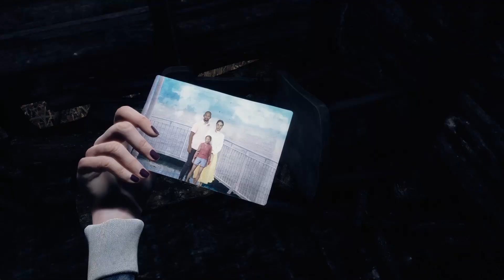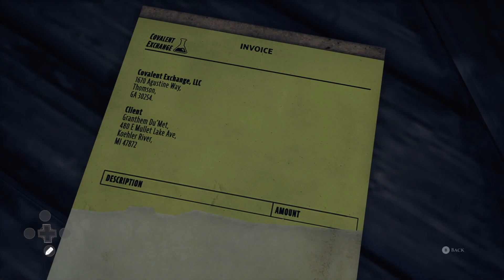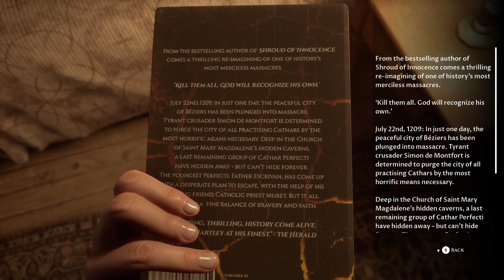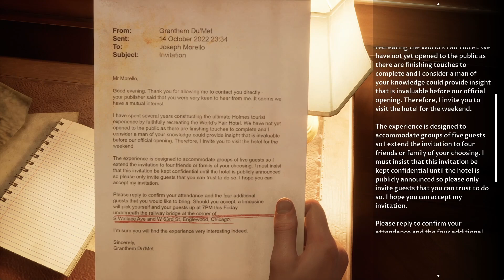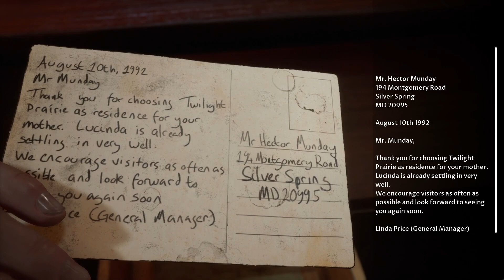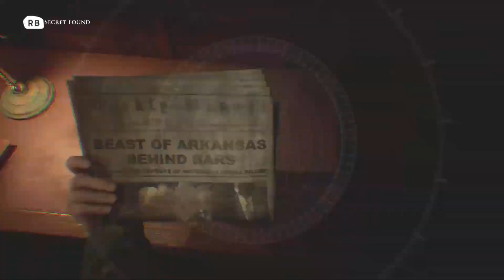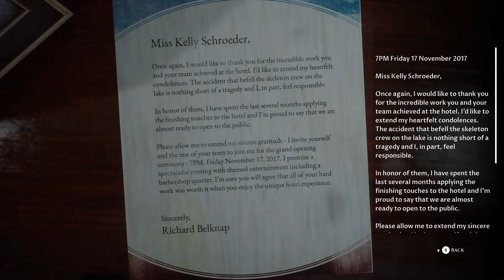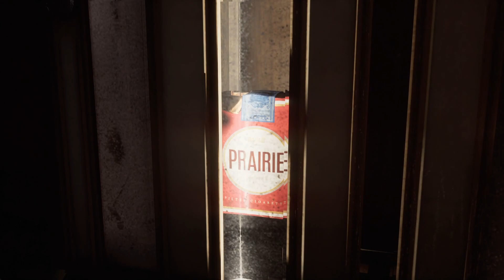This Hotel Is SUS!│ The Devil In Me #2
NAH I CAN'T WITH MANNEQUINS.